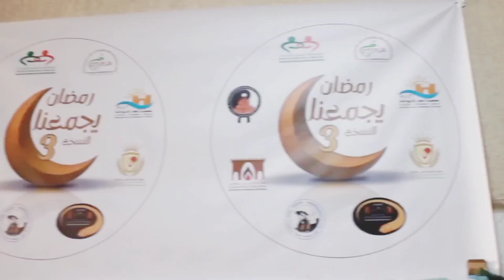العكوزة والعروسة ☝️هادشي مايمكنش يوقع ف ليلة العرس؟yousra style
لا خير في قوم لا يتناصحون ولا يقبلون النصيحة